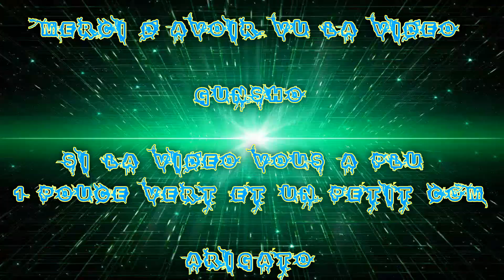[FR] League Of Legends Ranked 2016 #128 | Best Mid Malzahar VS Katarina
Voilà ma Cent-Vingt-Huitième vidéo recorde en Ranked Sur League Of Legends !

Je Joue le Malzahar prince des ténèbres Mid Ap

Game Great !

Infos Complémentaire !

Enjoy !! Gunsho !!